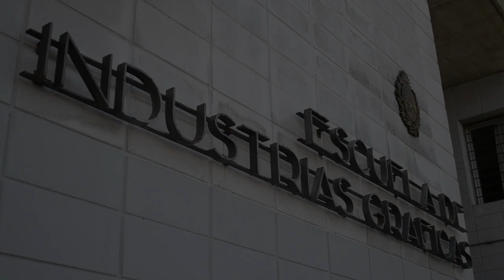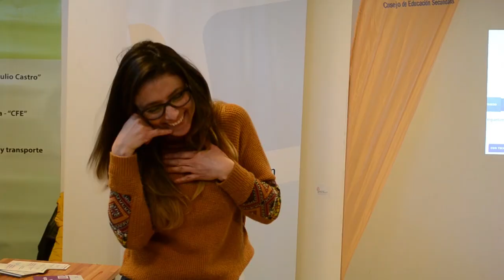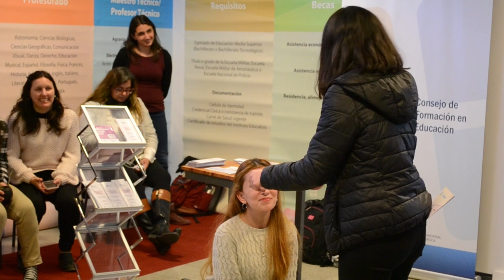Cereso en ExpoEduca 2019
Participación de CERESO en la ExpoEduca 2019
Realización Audiovisual: Nicolás Macchi Cereso - Ces
Prof. Carina Romero
ILSU Dailí Rojas